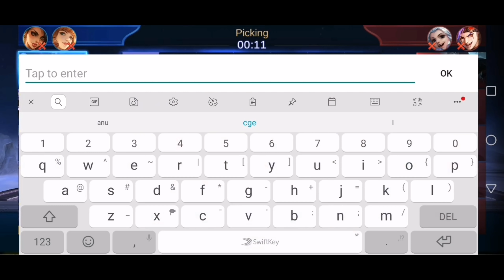Lesson 1 | Improve your Hanzo | Game Analysis | Master the Basics | Hanzo Guide 1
This Mobile Legends Guide is about how I analyze the game of the viewers and help them improve their game with proper decision making.

I will discuss all the good things and basic mistakes that needs to be fixed to help you rank up faster.

if you also want your game to get analyze just send your video via Google drive to my Gmail  and if we reach 1000 likes on this video I will start to analyze your games.

steps:
#1. record your game before playing from picking till the end (not on replay).
#2. choose your best hero with your best game (win or lose game will be ok).
#3. send your Item Build and Emblem for that game.
#4. write something that you want to know about that game.

this Hanzo Gameplay includes:

Hanzo Item Build
Hanzo Skills
Hanzo Tips and Tricks
Hanzo Emblem
Hanzo Gameplay
Hanzo Rotation
Hanzo Spell
Hanzo Counter
Hanzo Combo
Hanzo Highlights

Hanzo Guide 1 | Improve your Hanzo | Game Analysis | Master the Basics | Hanzo Gameplay